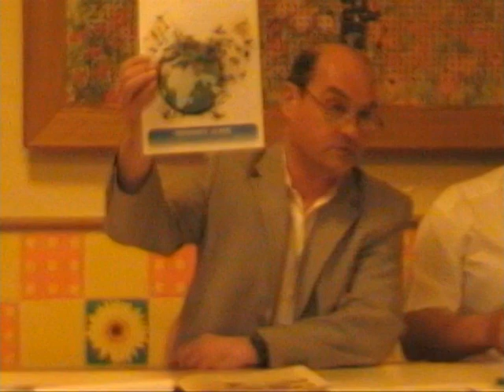Intervention Philippe Grécourt Capade Sud pour la circulation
Intervention Philippe Grécourt pour CAPADE Sud concernant la circulation